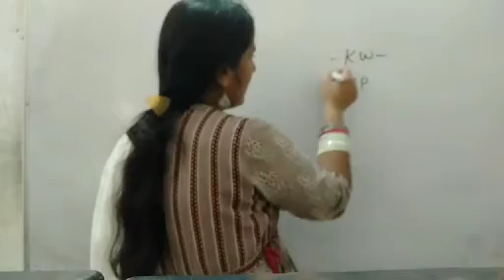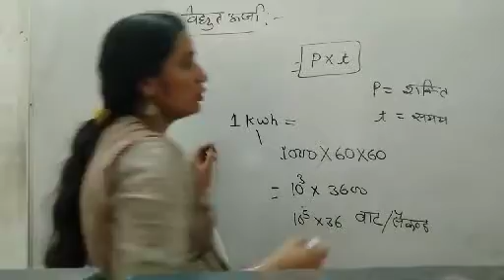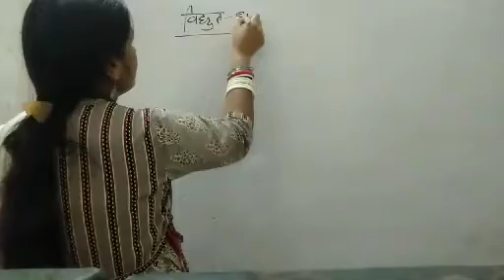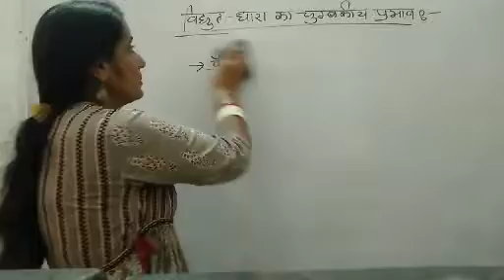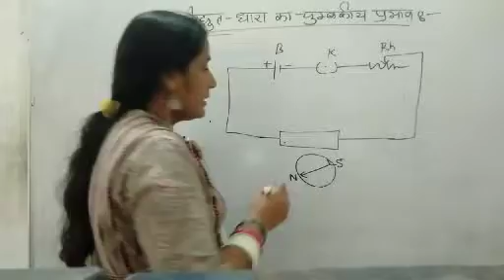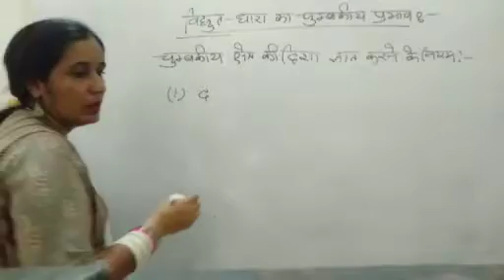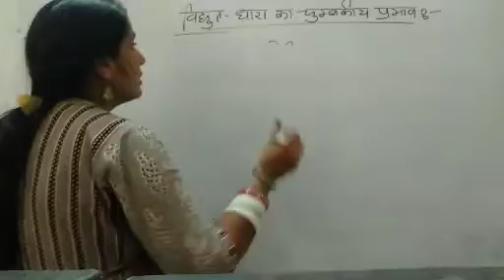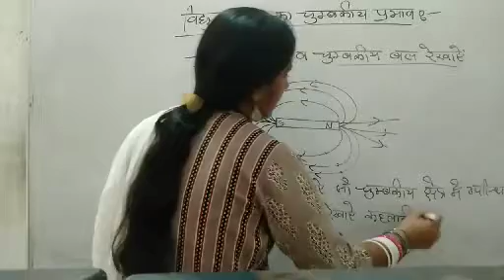class 10th sub science rbsc hindi medium students 13 octembe